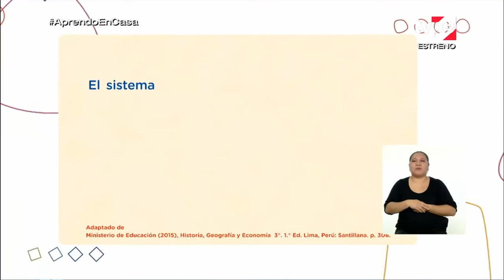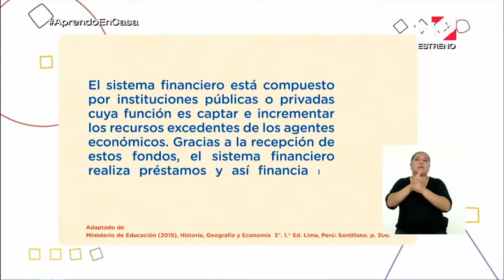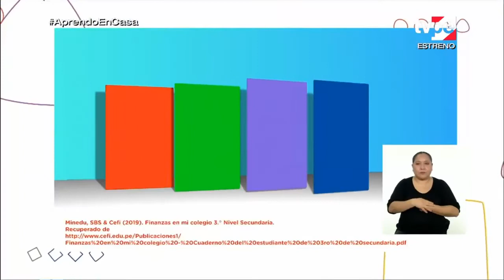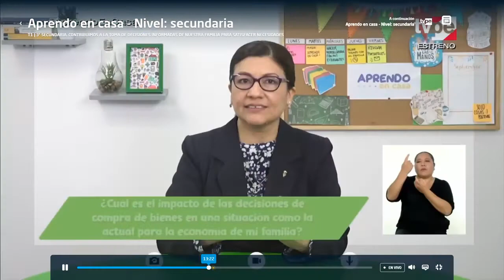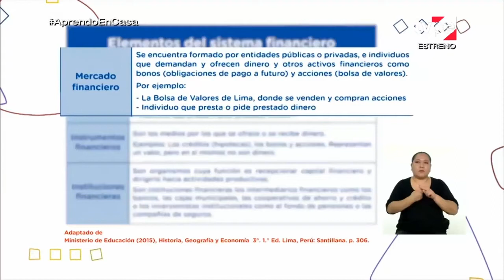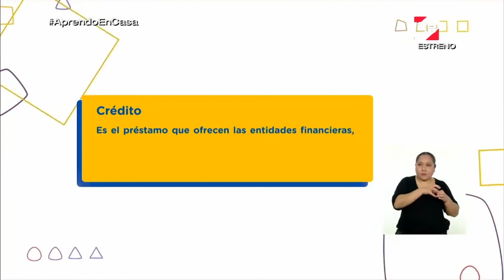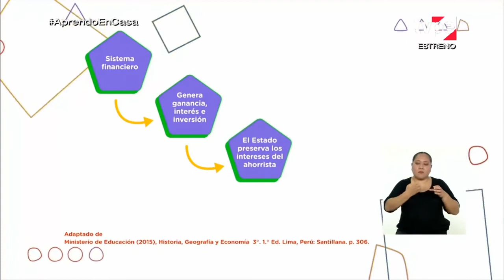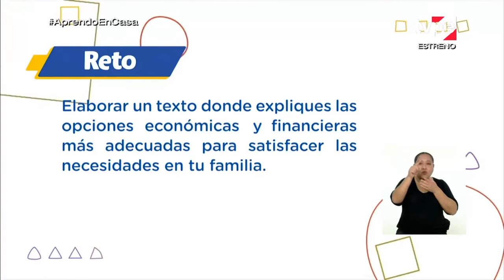Aprendo en casa - 3ero sec - 8 sept - CCSS -Tomar decisiones adecuadas para ahorrar recursos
Contribuimos a la toma de decisiones informadas de nuestra familia para satisfacer necesidades

El objetivo será proponer y explicar alternativas económicas y financieras para que su familia adquiera productos electrónicos de forma responsable.

Para ello, identificarán la definición de sistema financiero y sus funciones en relación con el ahorro y los préstamos.

Luego, compararán al uso de ahorros con el de préstamos, estableciendo las ventajas y las desventajas de ambos para satisfacer las necesidades o para casos de emergencia.

Asimismo, se familiarizarán con algunos criterios para elegir un préstamo, tales como la tasa de interés y la capacidad de pago del cliente en cuanto al número de cuotas y el monto de cada una.

Además, reconocerán la importancia del presupuesto para elegir entre recurrir a un préstamo o utilizar ahorros para adquirir bienes y servicios, recordarán los datos que se consideran en el planteamiento de un presupuesto y distinguirán entre tipos de gastos —fijos, variables, familiares.

Después, conocerán los elementos del sistema financiero peruano —mercado, instrumentos e instituciones financieras— y su funcionamiento, y comprenderán el rol del Estado como ente regulador del sistema financiero y como protector de los intereses del ahorrista.

A través del segundo programa, los estudiantes identificarán algunos criterios para tomar decisiones financieras y de consumo.

También, entenderán las funciones del sistema financiero, y distinguirán entre el sistema financiero bancario y el no bancario.

Enseguida, reconocerán las funciones generales de los agentes reguladores del sistema financiero peruano —la Superintendencia de Banca, Seguros y AFP, la Superintendencia de Mercados de Valores y el Banco Central de Reserva del Perú—, así como las funciones del Banco de la Nación.

De igual forma, se familiarizarán con algunos productos financieros del sistema bancario y no bancario.

Seguidamente, conocerán las diferencias entre los distintos tipos de cuenta de ahorro —cuenta básica, cuenta sueldo y cuenta a plazo fijo— y evaluarán la utilidad de cada una para cumplir las metas de ahorro.

Por último, a partir de lo aprendido en los programas de esta semana y la anterior, los estudiantes identificarán algunos pasos para el consumo responsable a partir de decisiones económicas y financieras informadas: identificar necesidades y priorizarlas, establecer y analizar las opciones económicas y financieras que tenemos para satisfacerlas, optar por la más conveniente, y evaluar su efectividad

SITUACIÓN SIGNIFICATIVA :
 Este es un año particular, ya que por la pandemia ahora las clases son virtuales en el Perú; por ello, muchas familias necesitan contar con dispositivos electrónicos, como computadoras, laptop o celulares inteligentes, para que los estudiantes puedan seguir aprendiendo desde casa.

Ante esta situación, las familias han dialogado sobre las opciones y posibilidades que tienen, pensando en el bienestar familiar y económico, algunas han optado por adquirir equipos tecnológicos al contado y otras se han endeudado.

En este contexto de crisis sanitaria, debemos preguntarnos lo siguiente:
¿Cuál es el costo-beneficio de adquirir bienes en esta coyuntura?
¿Cuán importante es estar informado sobre los productos financieros de endeudamiento para satisfacer nuestras necesidades?
¿Cuál es el impacto de las decisiones que tomamos para satisfacer nuestras necesidades en la economía de nuestra familia?

Desde tu papel de ciudadano(a) informado(a), tu reto será proponer alternativas económicas y financieras para que tu familia tome decisiones informadas al momento de satisfacer sus necesidades (por ejemplo, adquirir equipos electrónicos).